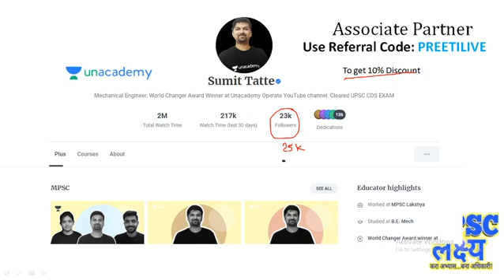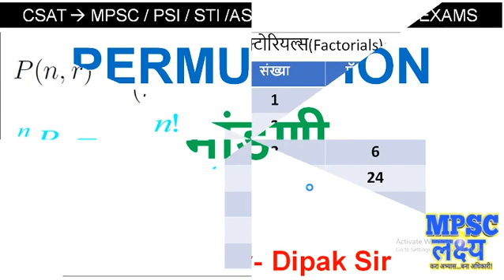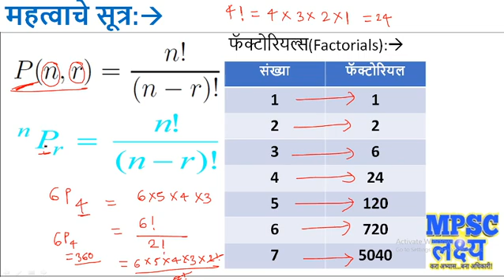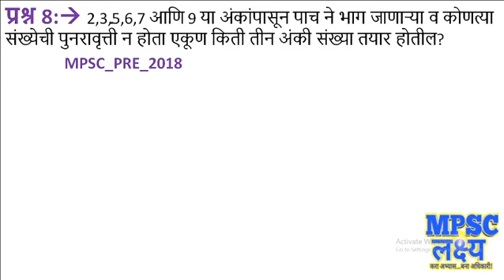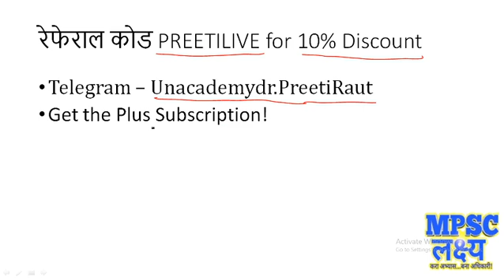Permutation Tricks | Math Tricks #8 | UPSC PSI STI ASO CLERICAL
Telegram Channel Join for latest updates

6:00 am - Daily Current Affairs
10:00 am - CSAT
05:00 pm - General Studies
07:00 pm - General Studies MCQ
08:30 pm - General Studies fo Members
1 month Membership - Rs. 599